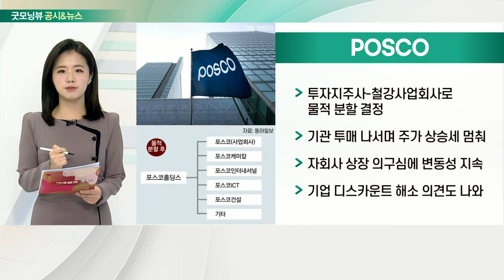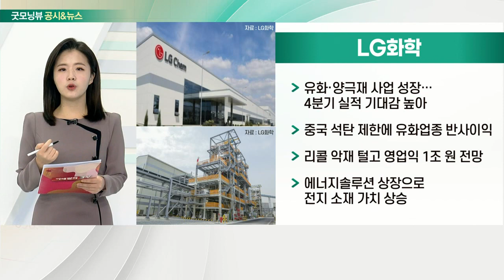LG이노텍, POSCO, LG화학, 기아_공시&뉴스 (20211213)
- 내년 영업이익 1.2조 원 전망… 목표주가 35만 원
- 카메라 모듈 사업 이익, 기대 이상
- 2022년과 2023년 상반기, 중저가 라인업 출시

- 투자 지주사-철강사업회사로 물적분할 결정
- 기관 투매 나서며 주가 상승세 멈춰
- 자회사 상장 의구심에 변동성 지속
- 기업 디스카운트 해소 의견도 나와

- 유화·양극재 사업 성장… 4분기 실적 기대감 높아
- 중국 석탄 제한에 유화업종 반사이익
- 리콜 악재 털고 영업익 1조 원 전망
- 에너지솔루션 상장으로 전지 소재 가치 상승

- 전동화 전환 가속화되며 성장 기대감 높아
- 인도 3교대 전환 등으로 물량 증가 예상
- 스포티지·EV6로 신차 효과 및 제품 믹스 개선도 기대
- 스웨덴 전기차 시장서 테슬라 제치고 판매 2위